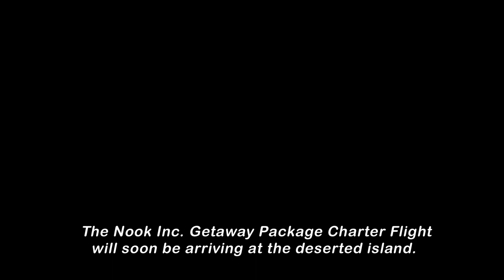O trailer de Animal Crossing New Horizons